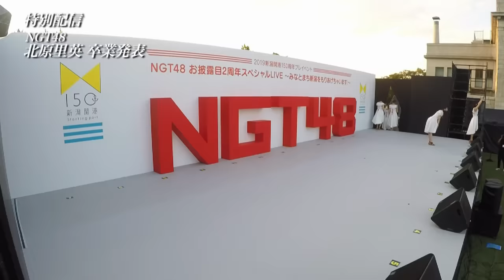NGT48お披露目2周年スペシャルライブ キャプテン北原里英卒業発表 / NGT48[公式]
新潟を拠点とするAKB48の姉妹グループ・NGT48は、本日・8月21日（月）にお披露目から2周年を迎えました。これに伴い、2019新潟開港150周年プレイベントとして『NGT48お披露目2周年スペシャルLIVE～みなとまち新潟をもりあげちゃいます！～』を、お披露目と同じ会場である「みなとぴあ」で開催致しました。

ライブは、1st・2ndと2公演行われましたが、2nd公演の最後に、キャプテンの北原里英が自身のグループからの卒業を発表しました。

AKB48在籍時代から、多くのファンから支持され、多くのメンバーから慕われ、多くのスタッフから愛された北原里英。NGT48では、1期生オーディションの審査に自ら参加するなど、「全員に光の当たるグループにしたい」と、メンバーの個性が響き合う新しいグループ像を、メンバーたちと一緒に歩みながら、そして一緒に悩みながら作り上げてくれました。
NGT48を地元の新潟の皆様をはじめ全国の多くの方に愛されるグループへと導いてくれた北原キャップ。 その卒業発表アンコールのシーンを、多くの方にご覧いただきたいと、急遽公式YouTubeにて公開致します。是非ご覧下さい。

尚、この2nd公演の模様は、8月22日正午、DMM.com「NGT48 LIVE!! ON DEMAND」にてアーカイブ配信致します。

■DMM.com「NGT48 LIVE!! ON DEMAND」